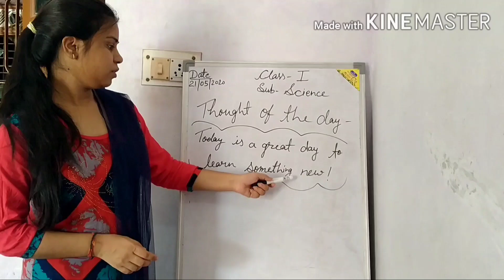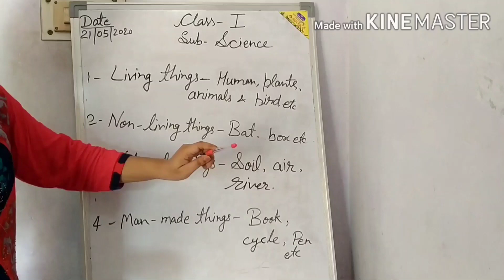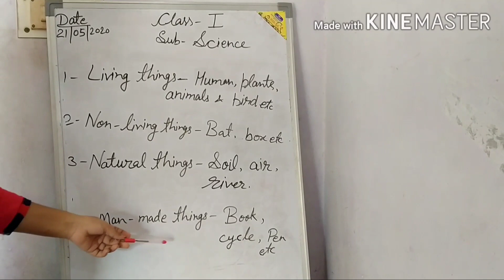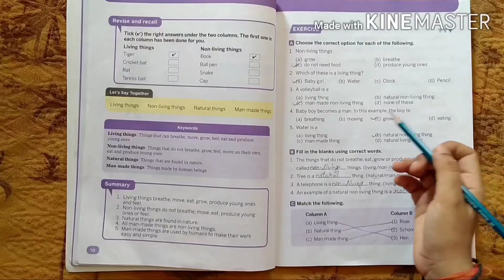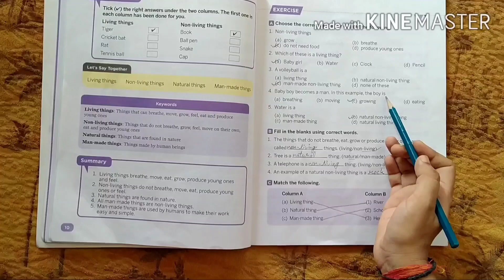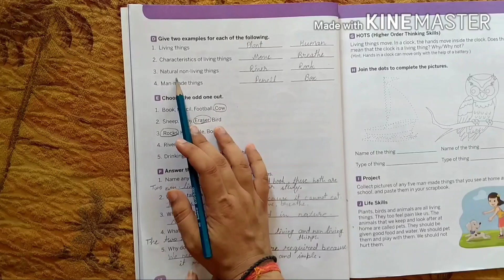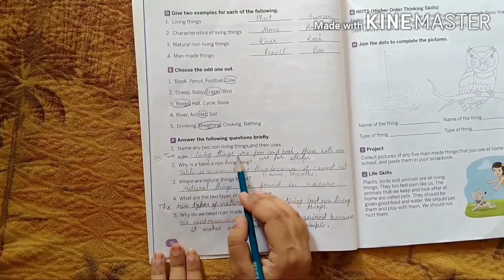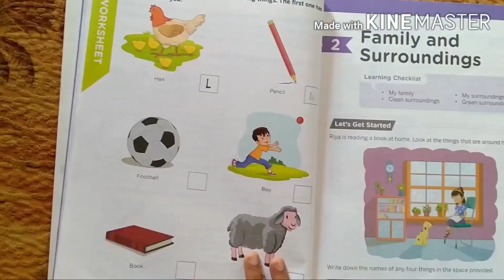Science.....class- 1st by Nimisha miss 21/05/2020